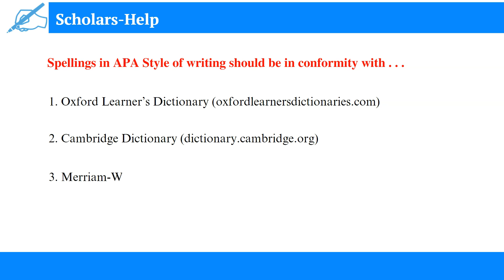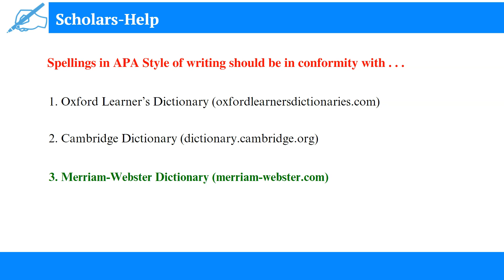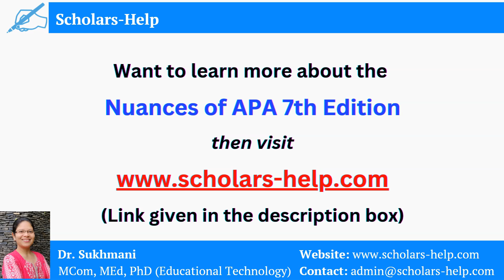Dictionary to be Consulted in APA Style | Nuances of APA 7th Edition | Scholars-Help | Dr. Sukhmani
This nuance of APA 7th edition focuses on the dictionary to be consulted when writing in APA Style.
Reference
American Psychological Association. (2020). Publication manual of the American Psychological Association (7th ed.).

📚 Are you writing a thesis/dissertation/paper or even a research proposal in American Psychological Association (APA) Style?
✔️ If "yes," then Scholars-Help can assist you in writing impeccable content.

I am Dr. Sukhmani. I earned my PhD degree in Educational Technology in 2019. My area of expertise is designing educational websites. Along with this, I also help research scholars with their data-analysis work and proofread their academic content (i.e., theses, dissertations, papers, questionnaires, etc.) as per the APA Style of writing.